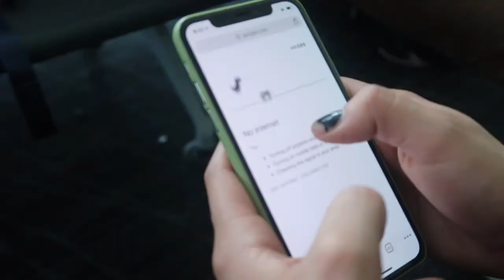SFCP Costa Rica 2019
Spring break trip with EF Tours!